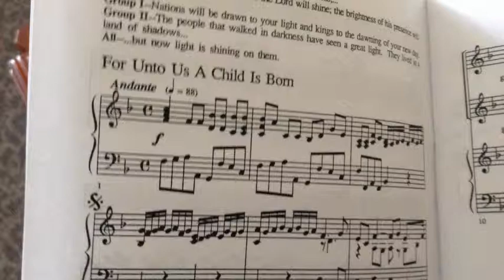For unto us a child is born